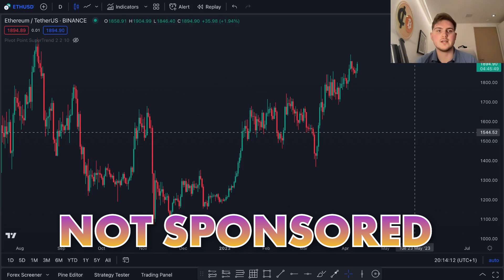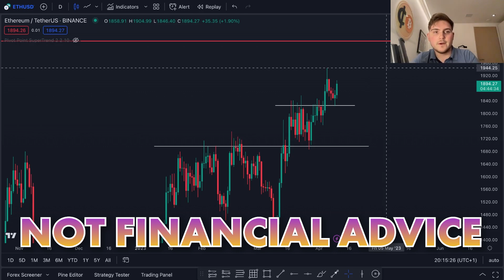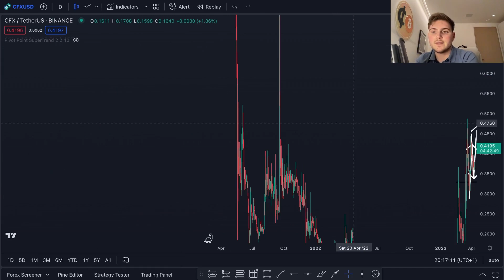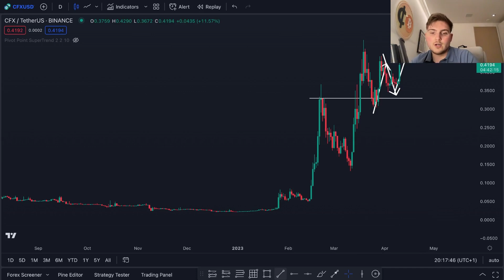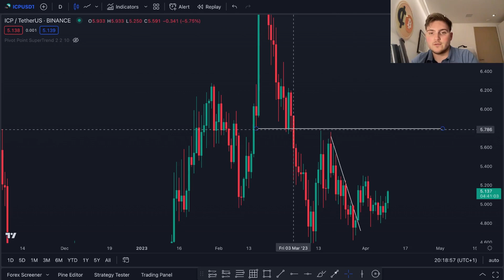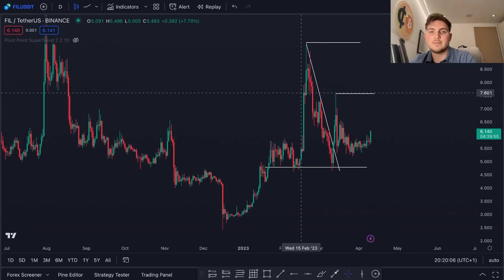Top 5 Altcoins That Are Breaking Out! (DON'T MISS OUT!)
In todays video, let's talk about 5 altcoins that are breaking out! Let's find out why you can't ignore these huge movements!

🏆 PRO SIGNALS GROUP! More and Frequent Signals + Low Cap Gem Research Group ➡️

Timestamps:
0:00 Intro
00:29 Coin 1
01:23 Coin 2
02:15 Coin 3
03:19 Coin 4
04:25 Coin 5